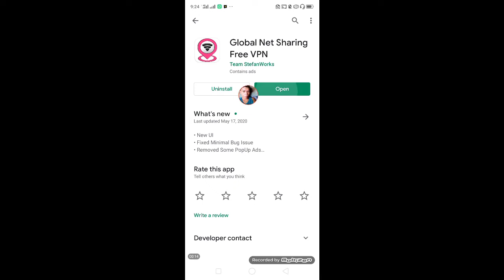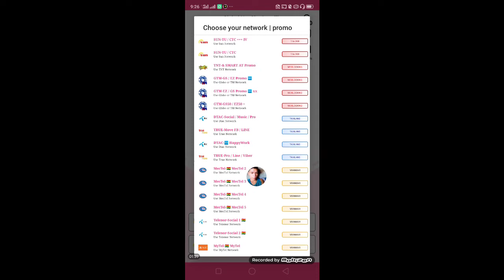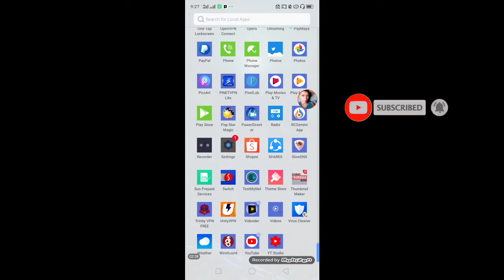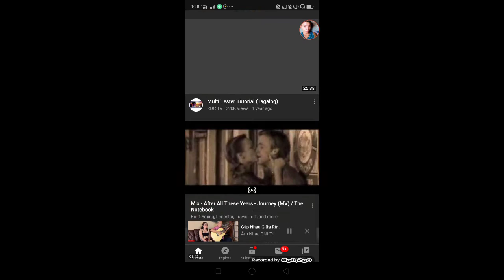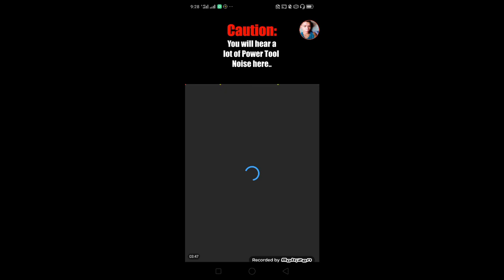ALL NET VPN/SUN TU/CTC UNLIMITED INTERNET.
AllnetVPN

Good day guys my channel.

Credits po sa UNITY VPN developers..thanks sharing this for free.

All networks po Ito at basta may promos.

Share niyo like din Kung ok Lang.